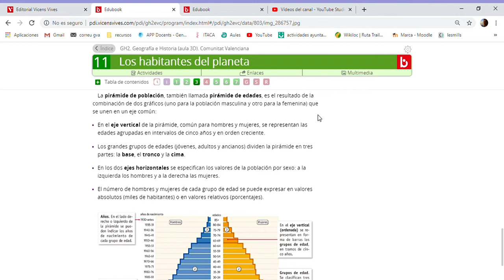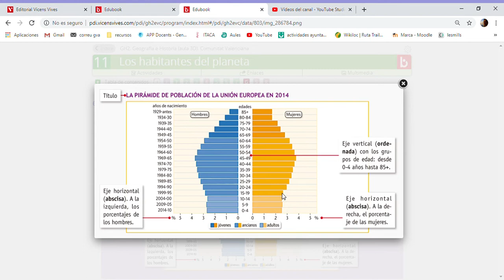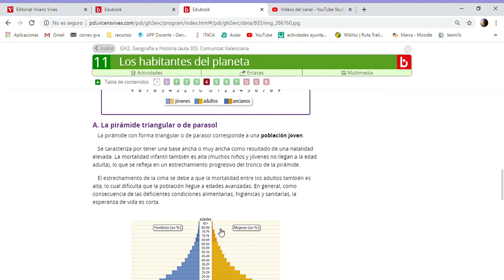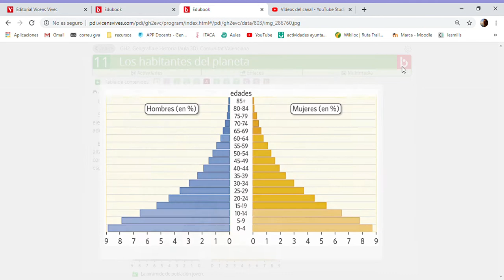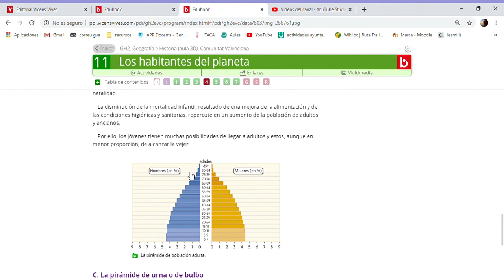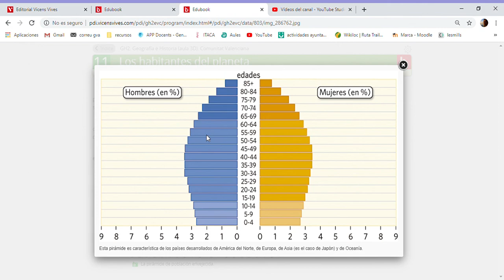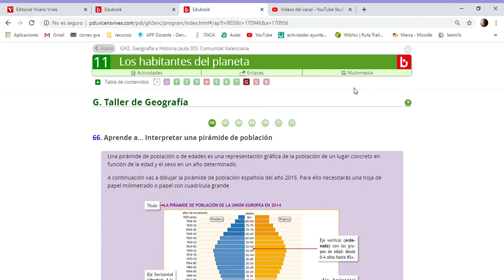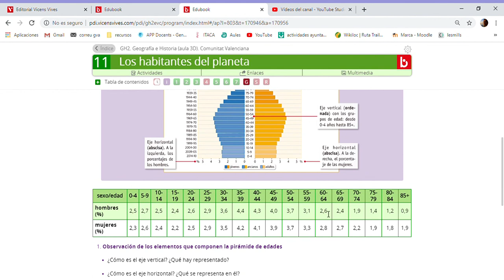Pirámides de población